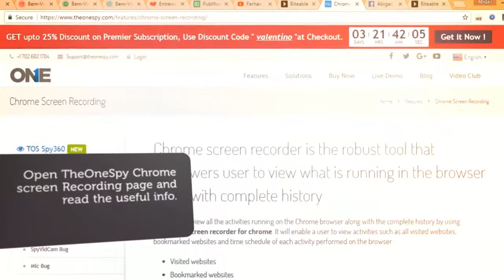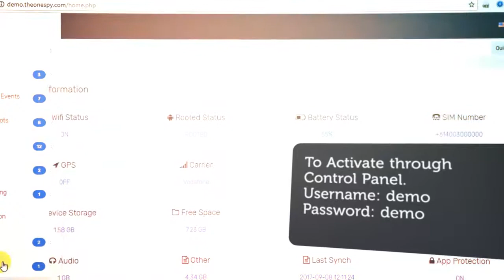How to Spy Chrome Browser | Record Chrome Screen with TheOneSpy Chrome Screen Recorder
The user can view all the activities running on the Chrome browser along with the complete history by using TheOneSpy screen recorder for chrome. It will enable a user to view activities such as all visited websites, bookmarked websites and time schedule of each activity performed on the browser.

1- Visited websites
2- Bookmarked websites